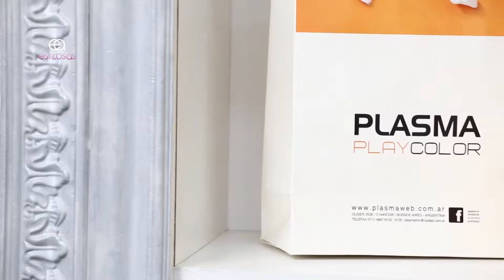MARCELO CAON 18 02 2017